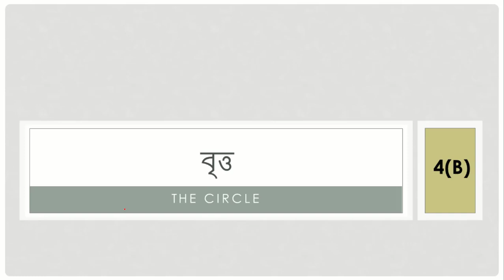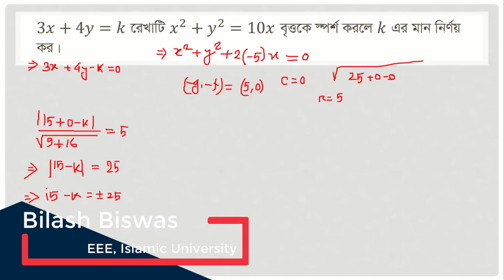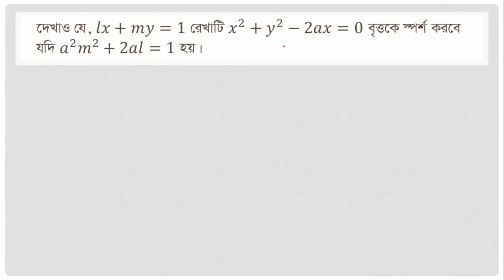বৃত্ত-4(B) পার্ট 3 | Circle